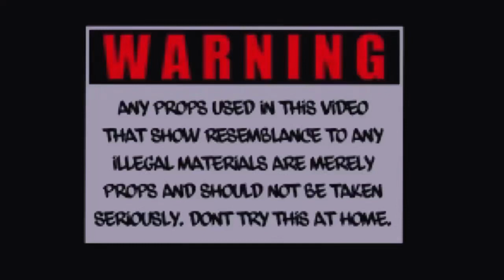BvbyKrxc x AllActionJayy “Spazz” (Official Video)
BvbyKrxc x AllActionJayy - Spazz Video